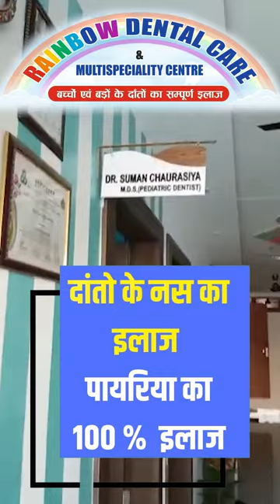Rainbow Dental Care & Multispeciality Centre : 9554510489पता: टैगोर टाउन प्रयागराज